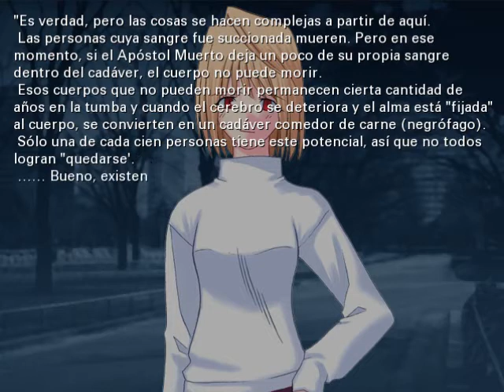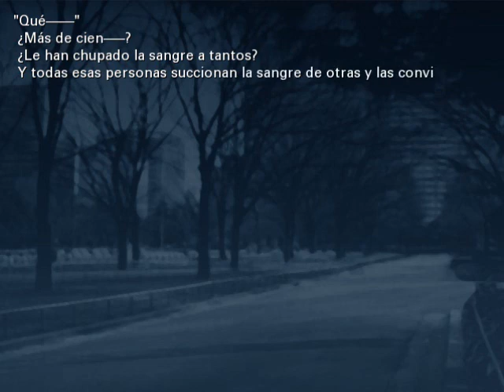Tsukihime Día 6 (Ruta de Arcueid) parte 5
Día 6, Ojos de Percepción Mortal, parte 5.